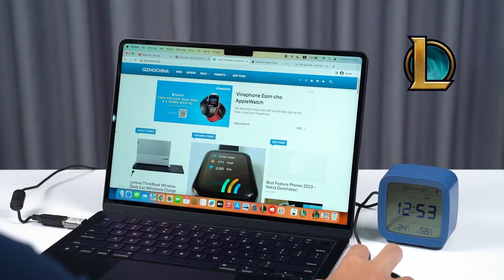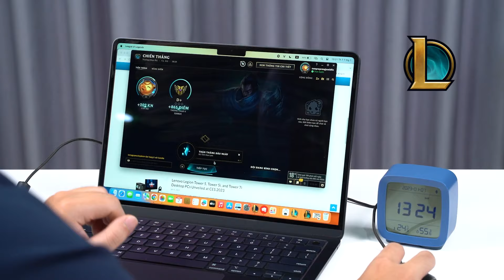Test game LMHT trên Macbook Air M2: VỪA MƯỢT VỪA MÁT!